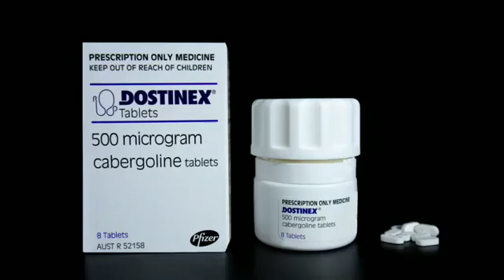Is Dostinex adviced to a patient with a high Prolactin level to get pregnant?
Hyperprolactinemia is a disorder in which your pituitary gland produces excessive amounts of the hormone prolactin. Prolactin is a hormone that stimulates milk production in women. Prolactin normally circulates in the blood in small amounts in women who are not pregnant, and in large amounts during pregnancy and right after birth. Hyperprolactinemia can cause irregular or no ovulation, resulting in infertility. Women who have this disorder often have irregular periods, and may also experience galactorrhea—milk production when not pregnant. One of the most common causes of hyperprolactinemia is a benign tumor growing on the pituitary gland—the gland that produces prolactin. The pituitary gland is located in the base of the brain near the vision center. Other causes of excess prolactin production may be an underactive thyroid (hypothyroidism), or certain medications you may be taking. In addition 5% of unselected, asymptomatic infertile women show hyperprolactinemia. In hyperprolactenemic patients fertility may be promoted with long-term use of dopaminergic drugs. Bromocriptine treatment normalizes serum prolactin levels in 80% of patients with idiopathic hyperprolactinemia or microprolactinoma with a preg. In order to induce fertility it is important to maintain the effective PRL lowering dose for 10–12 months since it takes time to reestablish ovulatory cycles and half of the pregnancies occur after the first six months of therapy. Cabergoline effectively treats hyperprolactinemia, micro and macroadenomas with a low incidence of side effects and offers an effective therapy for patients who are resistant or intolerant to bromocriptine.